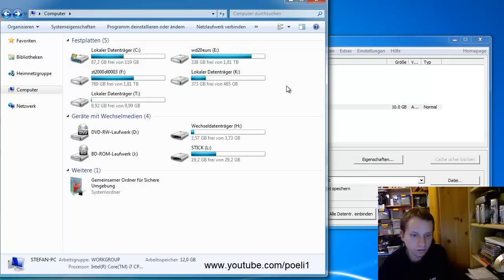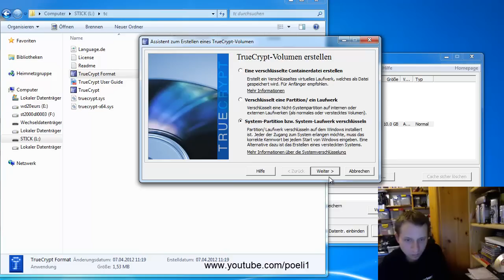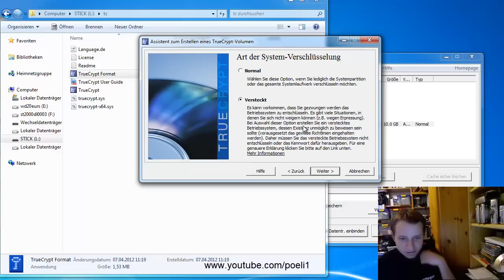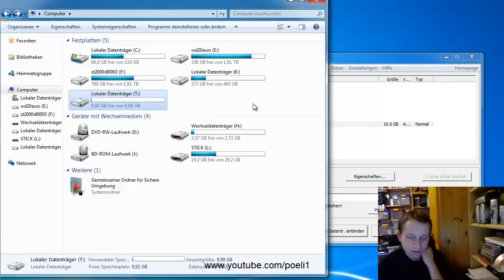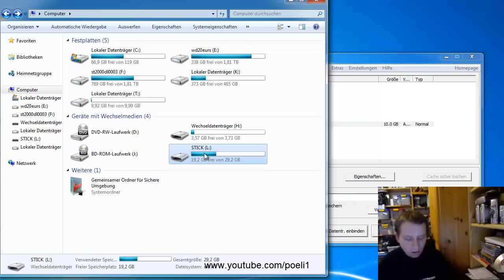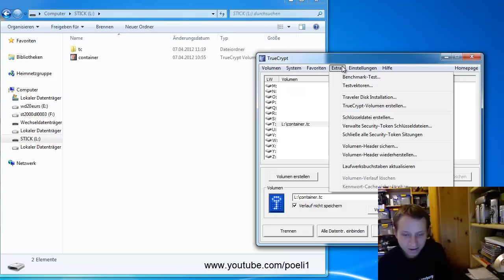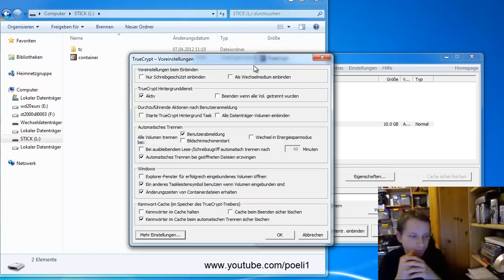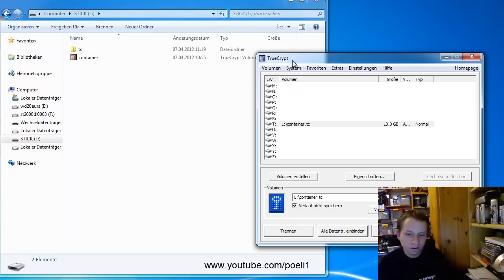Grundsätzliches zum Verschlüsseln eines USB Sticks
Heute zeige ich euch wie man unter anderem seinen USB Stick mit True Crypt verschlüsseln kann.